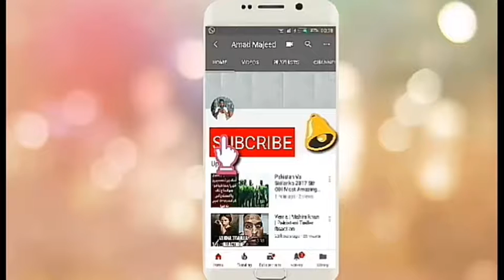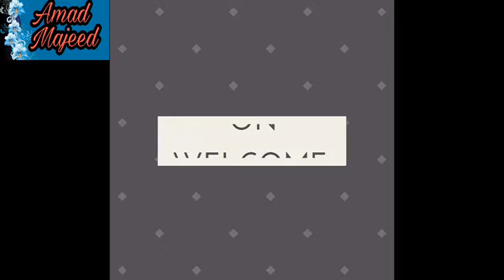Amazing Street Talent In Pakistan. You Will Forget Messi Skills .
Street Talent in Pakistan..